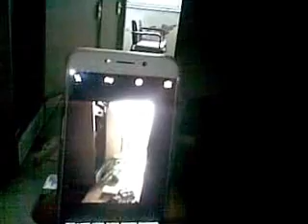BWAXN Explores: Old Factory Inside 1/2